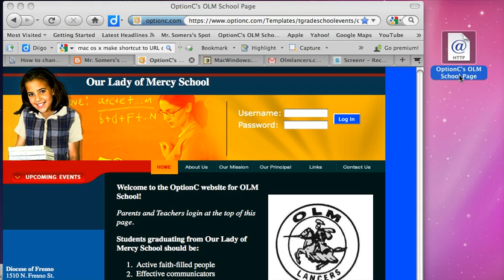How to create a shortcut to a website on a Mac desktop